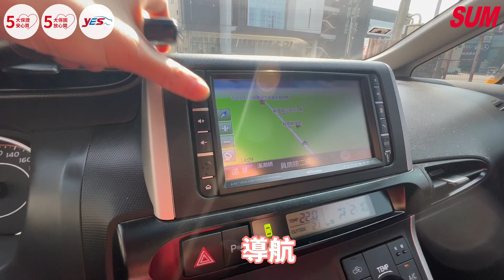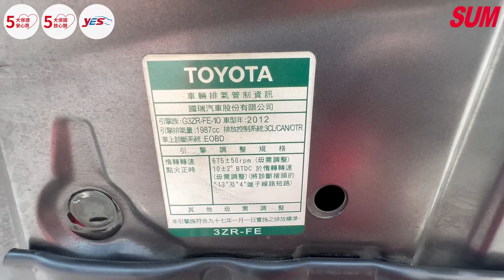【SUM中古車】TOYOTA WISH｜2012年｜通過認證，原鈑件，七人座休旅車，免鑰匙啟動，定速，倒車影像，藍芽，胎壓偵測，後座分離傾倒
車輛資訊：TOYOTA WISH
車輛年份：2012年
車輛配備：通過認證，原鈑件，七人座休旅車，免鑰匙啟動，定速，倒車影像，藍芽，胎壓偵測，後座分離傾倒
車商資訊：SUM尚鼎汽車
車商地址：彰化縣溪湖鎮員鹿路二段92號
聯絡人：黃文龍 先生
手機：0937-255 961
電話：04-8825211